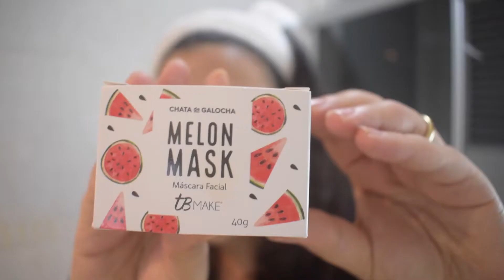MELON MASK DA CHATA DE GALOCHA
Oi meus amores, no vídeo de hoje testo a Melon Mask da Chata de Galocha.

PRODUTOS USADOS:
MELON MASK

SOBRE MIM
Oi meus amores! Eu sou a Tayane Costa, mas pode me chamar de Tay. Tenho 28 anos, sou baiana (vão perceber o sotaque) e moro em São Paulo. Aqui você vai ver muitas resenhas de produtos de maquiagem e beleza. Ás vezes trago outros conteúdos também.